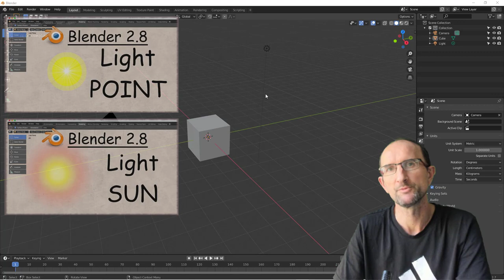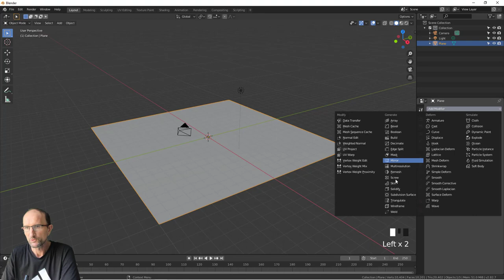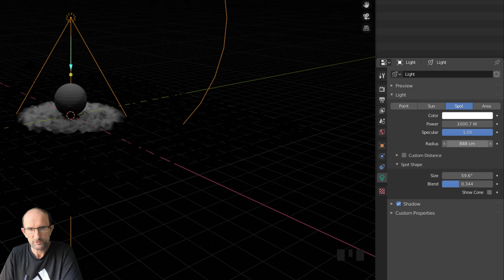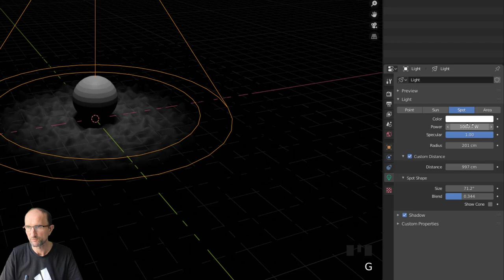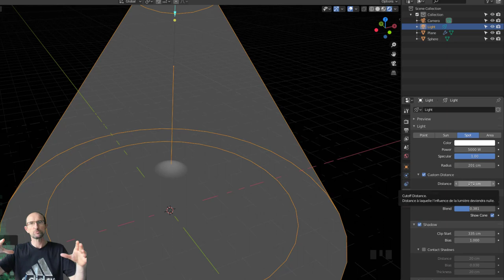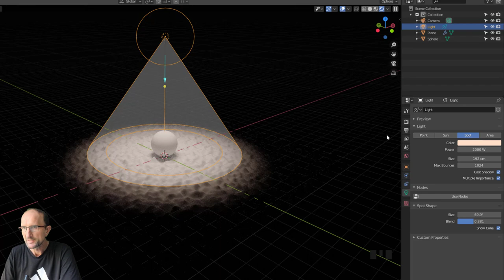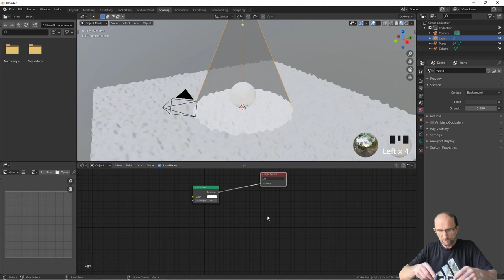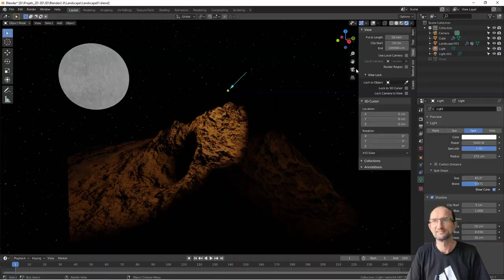Blender 2.8 - 63 - Lighting Spot / Lumière de type Spot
Sur cette vidéo, nous allons voir ensemble comment fonctionne la lumière de type Spot avec ses différentes options, cette fois-ci je vous expliquerais une technique afin de créer comme un terrain avec le modifier Displace que nous verrons plus tard en détail lors de la présentation des modifier de type Deform.